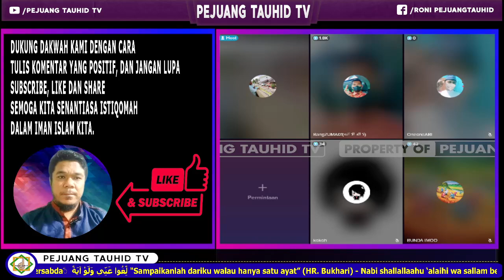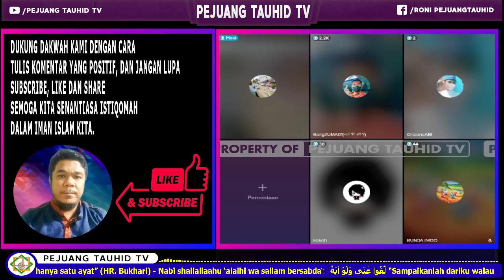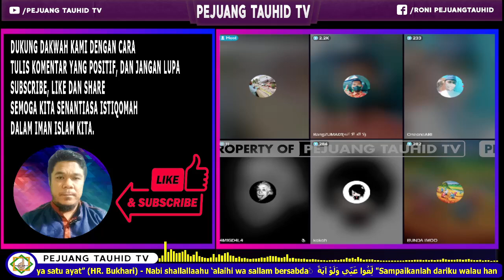FENOMENA GELOMBANG MUALAF SEMAKIN TINGGI PASCA YUSUF MANUBULU DITANGKAP